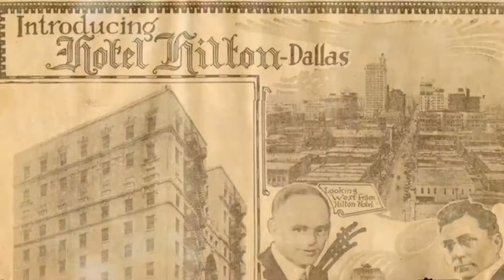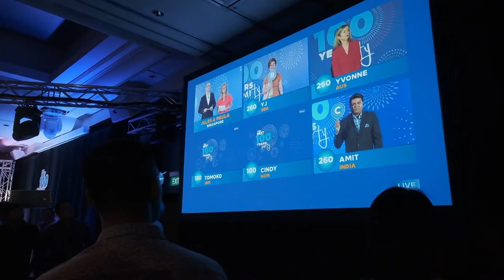Hilton 100th Anniversary - Live Highlights Video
To honour and celebrate Hilton's 100th year anniversary for the Asia Pacific region, Motion conceptualised a LIVE TV show simulcasted across the region that allowed Hilton employees to be part of the once-in-a-lifetime occasion.